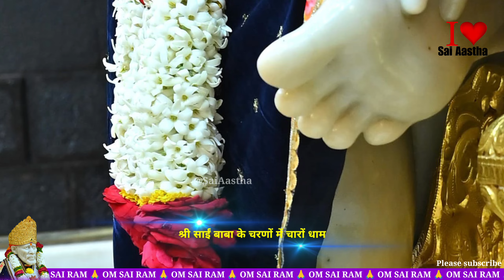सुबह सुबह श्री साईं बाबा दर्शन l Shirdi Darshan today l Sai Baba l SaiBhajan l Shirdilive l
सुबह-सुबह साईं बाबा दर्शन 💐 Aaj ke saibaba Darshan Shirdi 💐 Shirdi today Darshan 💐

saiAastha

Welcome to Sai Aastha Channel 🙏
In this Chennel...we Provide Daily Status , Daily sai baba Live Darshan , Daily Sai Baba Songs , etc

Stay blessed
Take care
With love

Jai Sai 🙏🙏🙏